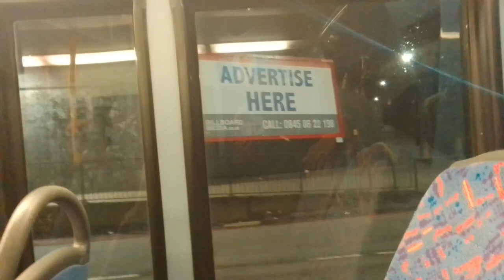Rattly Idle | ML DE1168 On Bus Route 491 (3)